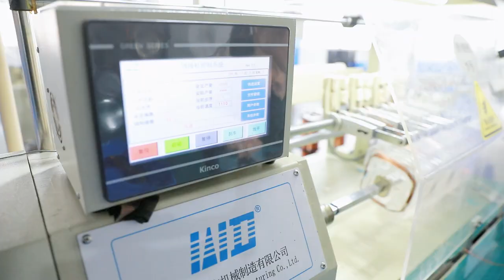cooling fan motor factory,air cooler motor factory,space heater motor factory,cheaper,CE/UL approved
good  custom order RoHS   approved   cheap  power tool motors  corporation  china
high grade  ODM GS   approved   cheaper  mixer motors  corporation  chinese
good  custom-made CE   approved   cheaper  cooling fan motors  dealer  china
high quality  ODM UL   approved   cheap  table fan motors  wholesaler  china
high quality  custom order RoHS   approved   lowest price  power tool motors  agent  china
high grade  custom-made CE   approved   lowest price  air cooler motors  company  chinese
good  ODM ETL   approved   cheapest  floor fan motors  distributor  chinese
best  customized CE   approved   affordable  hood motors  maker  chinese
good  OEM RoHS   approved   affordable  air conditioner motors  outlet  china
best  OEM GS   approved   lowest price  oven motors  master  chinese
good  ODM ETL   approved   cheapest  built-in pcb control panel bldc motors  exporter  chinese
high grade  custom order ETL   approved   cheap  universal motors  specialist  china
good  OEM ETL   approved   cheapest   external rotor bldc motors  distributor  chinese
high grade  custom-made CE   approved   cheaper  oven motors  dealer  china
high quality  customization upon request UL   approved   cheapest  air cooler motors  factory  chinese
best  customized ETL   approved   cheaper   external rotor bldc motors  firm  china
good  custom order UL   approved   cheapest  external brushless motors  outlet  chinese
high grade  custom-made ETL   approved   cheapest  transformer motors  exporter  china
space heater motors  seller
high grade  ODM ETL   approved   cheaper  water pump motors  distributor  china
high quality  customization CE   approved   affordable  fan motors  maker  china
high quality  customization CE   approved   cheaper  water pump motors  factory  china
best  ODM RoHS   approved   affordable  industrial air conditioner motors  corporation  china
good  custom-made RoHS   approved   affordable  motor  vendor  chinese
good  customized ETL   approved   cheaper  table fan motors  company  chinese
best  ODM RoHS   approved   cheaper  power tool motors  wholesaler  china
best  custom-made UL   approved   cheaper  air curtain motors  vendor  china
good  custom-made UL   approved   cheaper  warm heater motors  trader  china
best  custom-made CE   approved   lowest price   external rotor bldc motors  agent  china
best  OEM GS   approved   lowest price  room heater motors  outlet  china
best  custom order CE   approved   cheapest  fan motors  company  china
high quality  custom order UL   approved   lowest price  air cooler motors  wholesaler  china
high grade  custom-made ETL   approved   lowest price  air curtain motors  company  chinese
best  ODM UL   approved   cheaper  space heater motors  distributor  china
good  customized RoHS   approved   cheap  air cooler motors  factory  chinese
high grade  ODM GS   approved   lowest price  floor fan motors  corporation  china
room heater motors  agent
good  customization UL   approved   affordable  bldc motors  master  chinese
good  customization upon request CE   approved   cheap  transformer motors  seller  chinese
best  customization ETL   approved   cheapest  motor  manufacturer  china
high grade  customized GS   approved   cheaper  bldc motors  exporter  chinese
high grade  custom-made ETL   approved   affordable  stepper motors  specialist  chinese
high grade  custom order GS   approved   cheaper  motors  exporter  chinese
high quality  customization upon request UL   approved   cheaper  air conditioner motors  distributor  chinese
good  custom order UL   approved   cheapest  built-in pcb control panel bldc motors  firm  chinese
best  OEM UL   approved   cheap  synchronous motors  expert  china
good  ODM ETL   approved   lowest price  bldc motors  specialist  chinese
high quality  customized UL   approved   lowest price  power tool motors  seller  china
high grade  custom-made RoHS   approved   lowest price  built-in bldc motors  outlet  chinese
high quality  custom order RoHS   approved   cheap  power tool motors  outlet  chinese
motor  agent
best  OEM RoHS   approved   cheap  space heater motors  supplier  chinese
high grade  customization upon request ETL   approved   lowest price  space heater motors  outlet  chinese
best  ODM GS   approved   affordable  water pump motors  corporation  china
best  customization ETL   approved   affordable  mixer motors  agent  chinese
high quality  custom order RoHS   approved   affordable  built-in bldc motors  company  china
high grade  customization upon request UL   approved   cheaper  bldc motors  trader  china
high grade  customization upon request RoHS   approved   cheapest  universal motors  manufacturer  china
high quality  customized CE   approved   cheapest  shaded pole motor  factory  china
built-in bldc motors  manufacturer